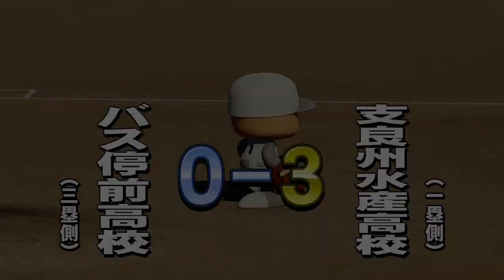【パワプロ・サクセススペシャル：実況】#４８３ 強化シラス・天才確定回：5上限突破を目指してやってみる